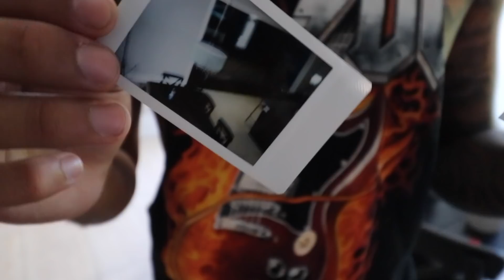SCARY CLOWN TEACHES HUMAN HOW TO BE A CLOWN!! (INTENSE)